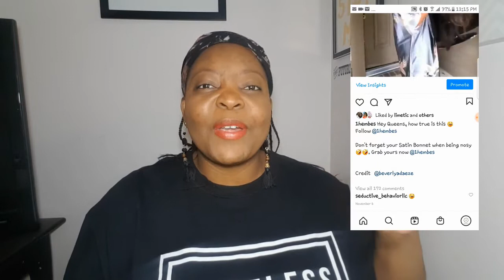How to use viral video for Instagram marketing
A lot of people focus on the vanity matrix of viral video but in this video I'm going to show you why that doesn't have to be the case at all.

In this short video I'll show you how to use viral video for instagram marketing and it is easy to implement and that will allow you to drive tonnes of free visitors and sales to your websites.

I will be sharing how I used a viral video for instagram marketing and how with this technique you'll be able to simply leverage other people's viral videos to drive tonnes of free traffic to your instagram..

Anyway be sure to watch the video to get the full lowdown as well as to see real life viral marketing examples on how to use viral video for instagram marketing.

My name is Rudo and on this Rudo Dube channel I show you how to build your online business and potentially make money online and how you can start earning income on the internet fast today.